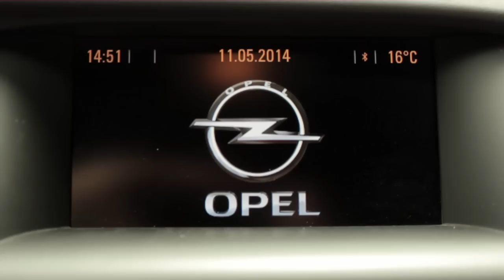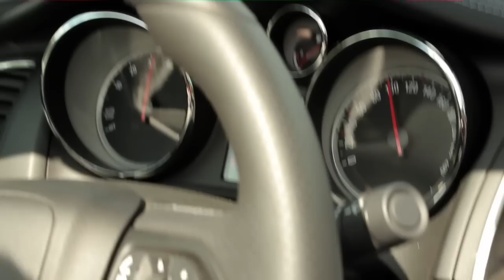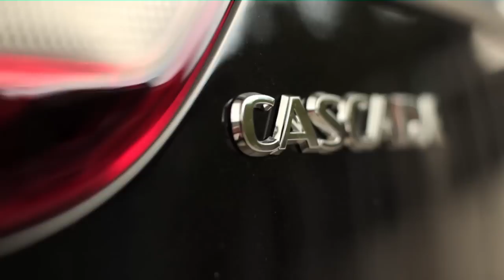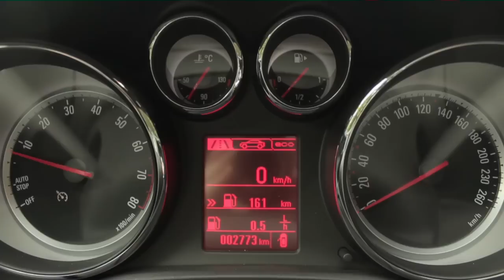Test: Opel Cascada - DriveMeShow#40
Der Opel Cascada soll ein Fahrfeeling der gehobenen Mittelklasse mit einem attraktiven Preis verbinden. Wie dieser Kompromiss aussieht und ob man im Cabrio entspannt das Wetter genießen kann, klären wir im heutigen Test!
(M.M.)

Kontakt zum Opel Autohaus Dinnebier:
Bernd Börner
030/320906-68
Knobelsdorffstr. 57-63
14059 Berlin